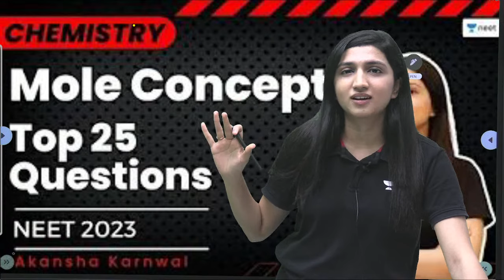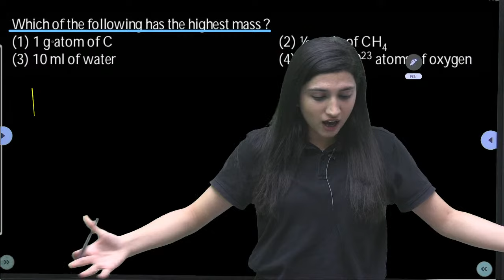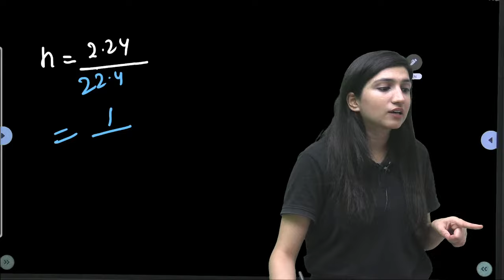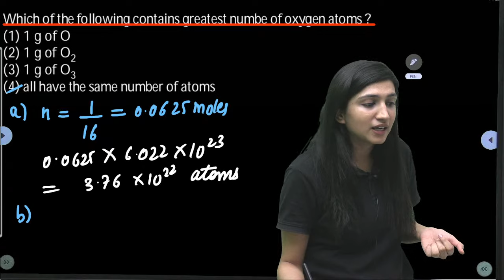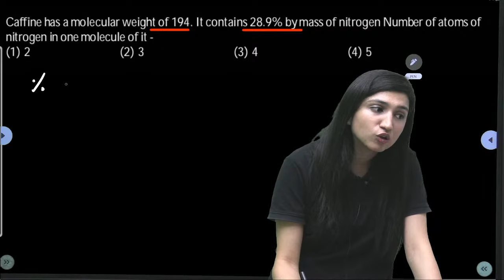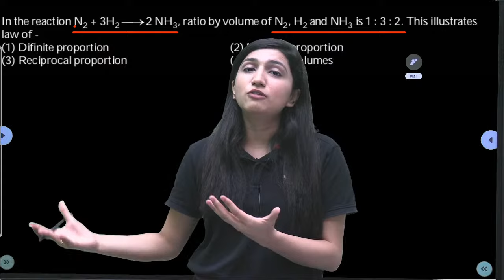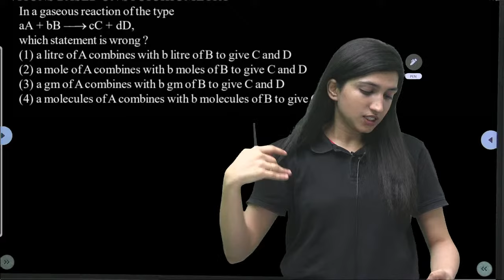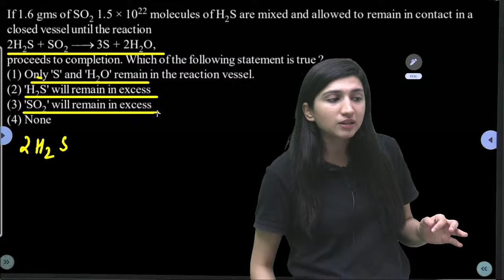Mole Concept | Top 25 Questions | NEET 2023 | Akansha Karnwal | Unacademy NEET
In this session, Educator Akansha Karnwal will be discussing Top 25 Questions of Mole Concept for NEET 2023. Watch this complete video to boost your NEET UG preparation.

You can enroll to Unacademy Subscription and get the following benefits:
1. Learn from your favourite teacher
2. Dedicated DOUBT sessions
3. One Subscription, Unlimited Access to Live Online Classes and Videos
4. Real-time interaction with best-in-class teachers
5. You can ask doubts in live online classes
6. Limited students in each Class
7. Download the videos & watch them offline